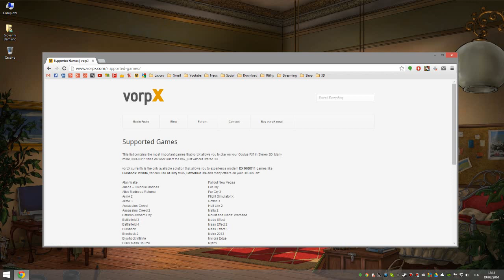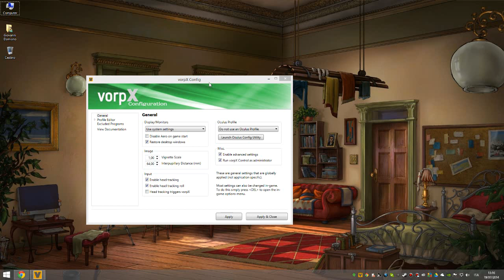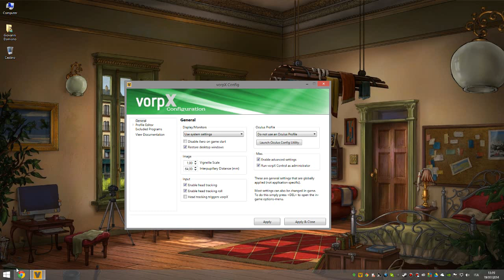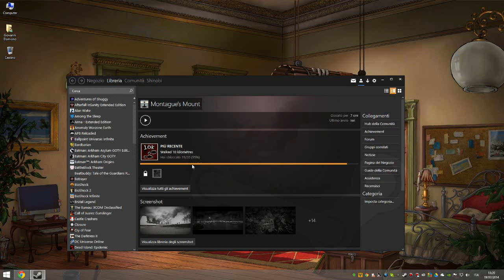VorpX - Giocare in VR - TUTORIAL PC HD ITA